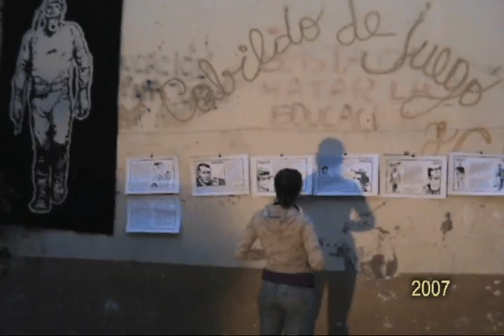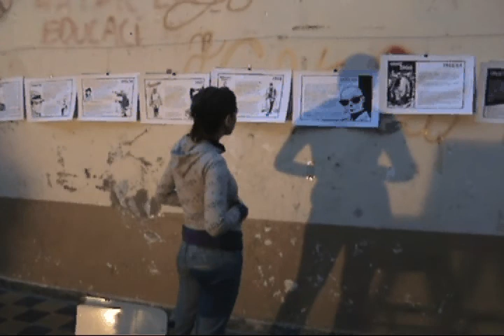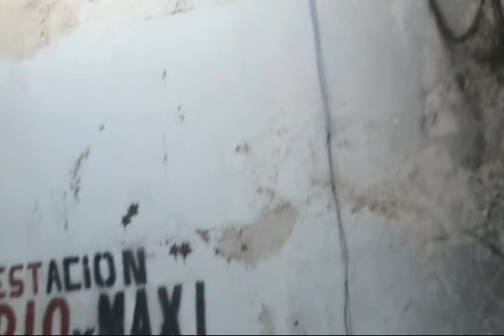Olga Vázquez activando...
JORNADAS EN EL CENTRO CULTURAL Y SOCIAL OLGA VAZQUEZ
Un vibrante fin de semana cultural en La Plata (nota de Prensa De Frente)

Durante tres días el CSC Olga Vázquez, que a fines del año pasado logró una ley provincial de expropiación, organizó actividades culturales en el marco de la lucha por la expropiación definitiva.

Del viernes 27 al domingo 28 de septiembre tuvo lugar la reinauguración del espacio cultural y de la Biblioteca Popular Héctor Germán Oesterheld recientemente mudada. Durante el día viernes los integrantes del espacio de cultura e intervención urbana Arte al Ataque ultimaban detalles entre andamios y artículos de limpieza para lograr que el lugar se vistiera de fiesta luciendo sus mejores galas. "Estamos felices de haber logrado en 2 meses de arreglos, revoques y pintura que el Olga comience a brindarse hacia el resto de la comunidad toda la energía que durante este tiempo ha ido acumulando y era necesario convidar". Por su parte los bibliotecarios nos comentaron que "nunca había sido tan grato trabajar acondicionando en un nuevo lugar la biblioteca popular como esta vez, ya que el Olga es de todos los grupos que lo habitan y difícilmente los negocios inmobiliarios nos echarán de aquí porque este lugar palpita vida".

Durante el primer día 800 almas transitaron por muestras de cuadros, fotográficas e instalaciones. Dos murgas que habitan el espacio (La gran puta y Malajunta) junto a una cuerda de tambores le dieron ritmo y voz al evento, también hubo un desopilante desfile de modas realizado por Garol Garel, para cerrar con las populares Les minons y su cumbia sabrosa y poderosa.

El segundo día cambió rotundamente para ambientar "el Olga" en una gran peña folklórica donde dos talleres, uno de música andina Tacita de Plata- y otro de danzas folklóricas ambos habitantes del Olga gastaron los mosaicos de la gran galería mientras el fuego lento cocinaba los artículos que el Grupo de Cerámica Precolombina fue realizando durante la jornada. Los dúos GarecaPicisteli y Wagner-Tajan aportaron sones norteños y música de raíz folklórica.

Finalmente el lluvioso domingo no frenó a los pibes de los diferentes talleres infantiles que el grupo Tiburones y Mojarritas convoco. Los talleres productivos inauguraron un local de comercio justo donde de ahora en adelante se comercializaran las producciones de diferentes emprendimientos productivos que trabajan sin patrón y en el Olga todas y todos disfrutaron de actividades y juegos grupales no competitivos; para cerrar con acrobacia aérea en tela, magia, títeres, batucada y el Circo Catalunya.

Con esta actividad se cierra la etapa de resistencia para pasar a la ofensiva cultural del centro social y cultural, y por lo visto la multiplicidad de grupos que lo habitan están dispuestos.